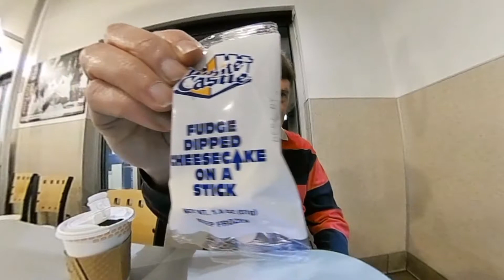Weather Report from the W.C. Lounge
Actually, a short video with my off-the-cuff commentary on the weather from the White Castle in New Albany, IN.